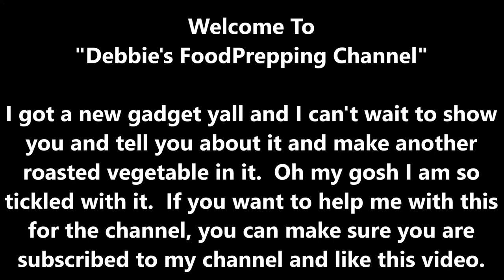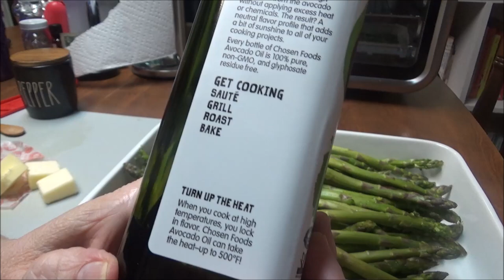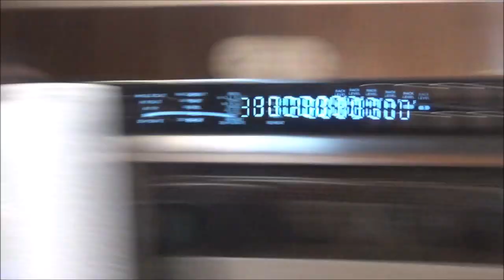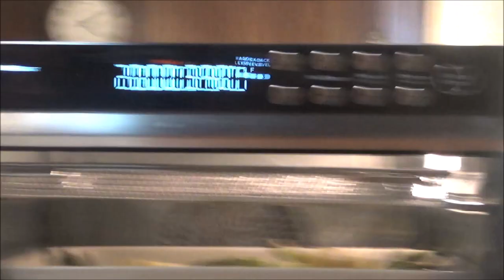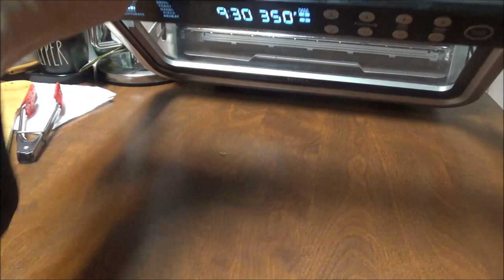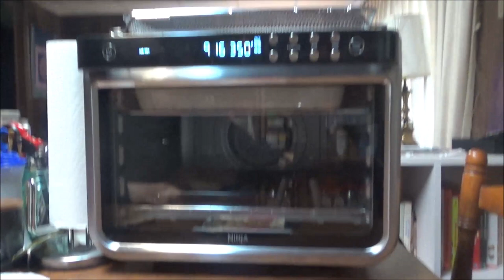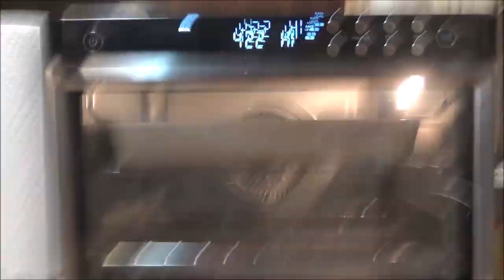What New Kitchen Gadget Did I Get to Make My Roasted Asparagus? I've Wanted This For Months!!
I'm so excited to get my new Ninja Foodi Pro Air Fry Oven.  I have wanted it for months and finally decided to take the plunge and get it to use to cook the food for my channel.  In this video I show my watchers the Oven and make some roasted asparagus in it and heat up leftovers I had from the previous day.  For the asparagus I used Avocado Oil along with salt, pepper, parmesan cheese and butter.  I roasted it for about 30 minutes and then put it on broil for 5 minutes.  It was so good.

Products below are items that I use in my own kitchen that you can purchase at Amazon by clicking on that particular link.  The price is the same price if you were
shopping at Amazon and found it yourself.  This channel does get a small percentage of the price from Amazon which helps the channel purchase food or small appliances
that I use.  Thank you for being here and supporting this channel, it means the world to me!!

Stainless Steel Inner Pot for 8 quart Ninja Foodi

Lee Kum Kee Dark Soy Sauce

KitchenMama Electric (Battery Powered) Can Opener

Choose from your choice of a 6.5 or 8 quart Ninja Foodi

Your Choice of Regular Ninja Foodi Grill or Grill with Probe

Perfecome Mesh Steamer Basket Fits 6 or 8 quart Instant Pot

Onion, Vegetable and Fruit Chopper that is 30% more Heavy Duty than other kinds.  Mueller is the brand name.

Your Choice 9 or 16 piece Steamer Basket Accessories from Perfecome

Perfecome Grill Tongs and Mini Silicone Mitts

2 Steamer Rings and Steam Diverter from Perfecome

Amazing High Quality Stainless Steel Stackable Pans for Pot in Pot Cooking in your Instant Pot.  Included in link is $2.00 savings

Amazing Meat Chopper for Nonstick Pans or any pans

Instant Pot 6 quart Aura (Better than my Instant Pot Gem cause it has the Yogurt function that mine doesn't have)

8 Quart Instant Pot exactly like mine

Trader Joe's Seasoning - 21 Salute Seasoning , Chile Lime and Everything but the bagel Seasoning

Bamboo Salt & Pepper Box with Spoon

Evo Oil Sprayer Bottle, Non-Aerosol for Olive Oil and Cooking Oils, 8-ounce Capacity, Set of 2   Click on whichever set you want.

8 Quart Silicone Lid - Must Have for Leftovers

8 Quart Glass Lid for Slow Cooking

Green Silicone Steamer Basket for IP

3 pc Canning Essentials Kit

23 Quart Presto Pressure Canner exactly like mine with Dial Gauge

All American 21 1/2 Quart Canner Top of the Line

6 piece Canning Essentials Kit